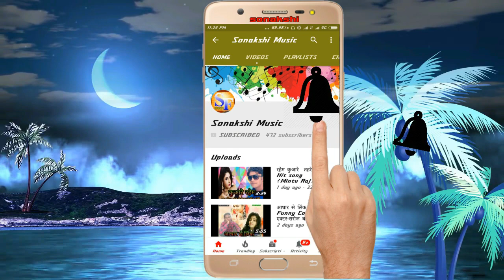आगया Bhirgun Bihari का सुपर हिट बेवफाई की पागल क के छोड़ दिहलू 2019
Bhirgun Bihari Hit Song
सोनाक्षी  म्यूजिक  आपका  स्वागत  है।

Tittle-Ki Pagal K Ke Chor Dihlu
Singer-Bhirgun Bihari
Writer-Junab Raja,Amit Raja Tuntun Yadav
Song-Ki Pagal K Ke Chor Dihlu
Album-Ki Pagal K Ke Chor Dihlu
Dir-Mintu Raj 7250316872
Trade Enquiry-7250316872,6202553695